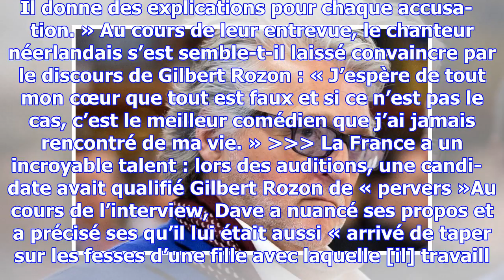Affaire gilbert rozon : dave a dîné avec l’hu­mo­riste, il « a l’air un peu mieux »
Publié le vendredi 1 décembre 2017 à 10:34  par Caroline PerrinDepuis que de nombreuses femmes ont a...